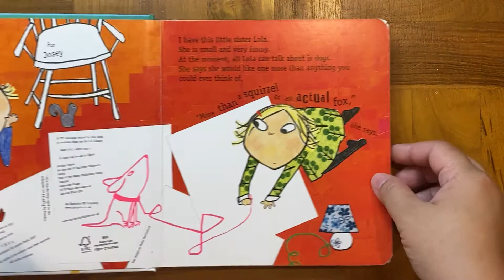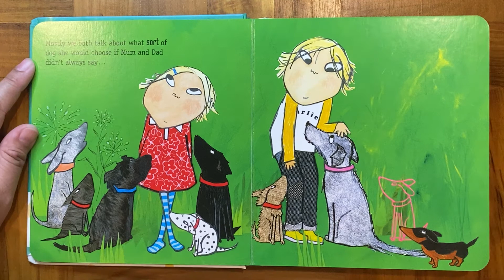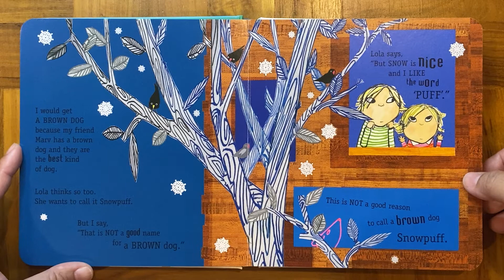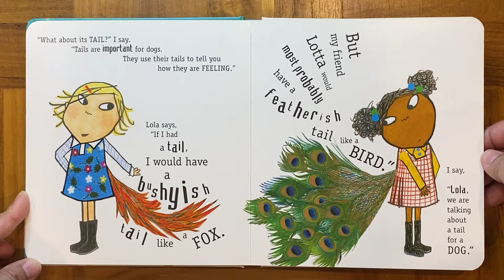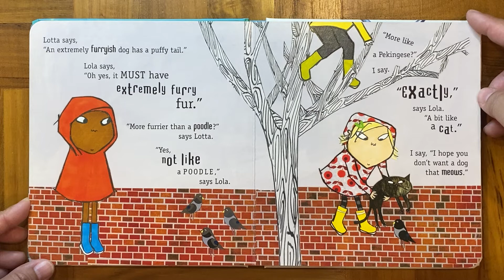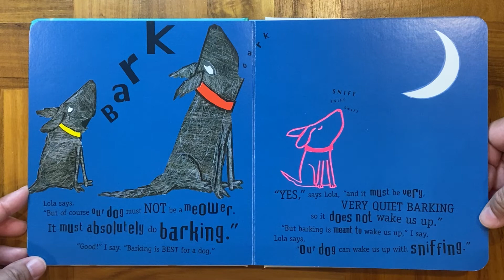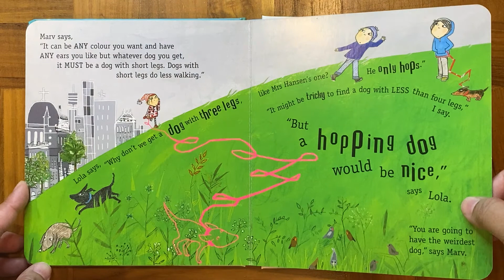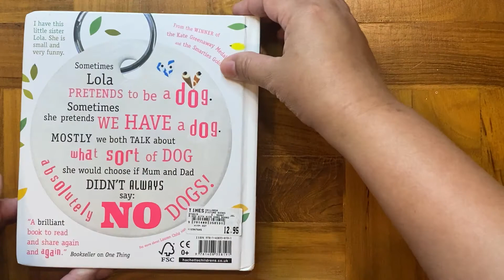Mama reads "A Dog With Nice Ears" by Lauren Child [Read Aloud Children’s Book]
Charlie and Lola want a dog, but their parents say no, but they can get a rabbit if they'd like. Undeterred, they discuss what kind of dog they would like.